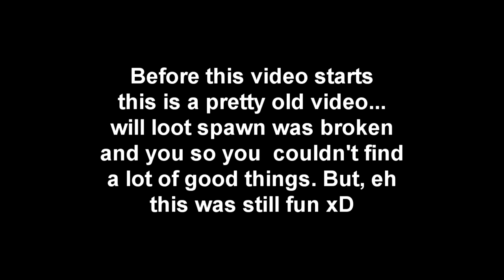PLAYERUNKNOWN'S BATTLEGROUND /w Hollow & Perry (feat. Mark) | The Search For The Rare ARs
More PUBG! \o/